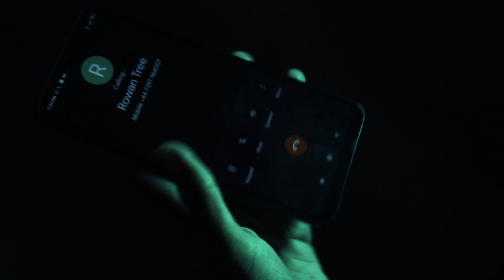Marlo in Niverona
A short exercice in cinematography that I've been working on for college. Enjoy.